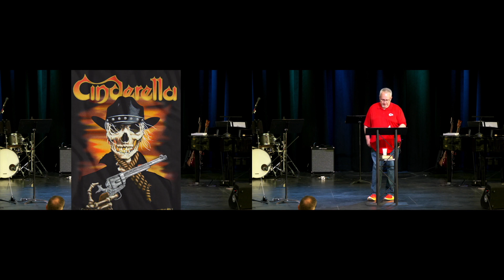March 17, 2024 Rescue from Unworthiness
Message: Rescued From Unworthiness
Scripture: Exodus 4:10-16
Speaker: John Dail